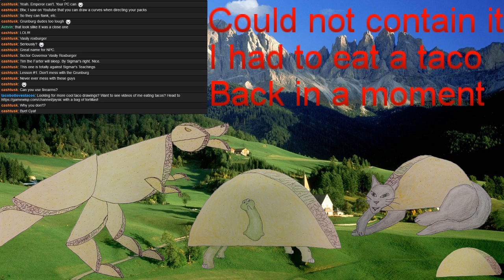Taco Tuesday Stream Part 1. Total War: Warhammer Empire Campaign Normal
I try to learn Total War: Warhammer. It's rough.